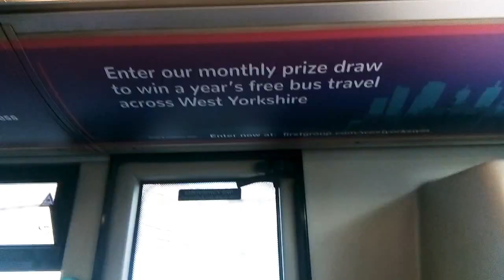First Leeds Volvo B9TL Wright Eclipse Gemini 2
I like the back of the bus